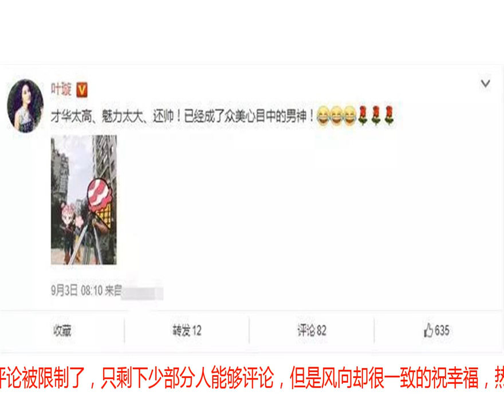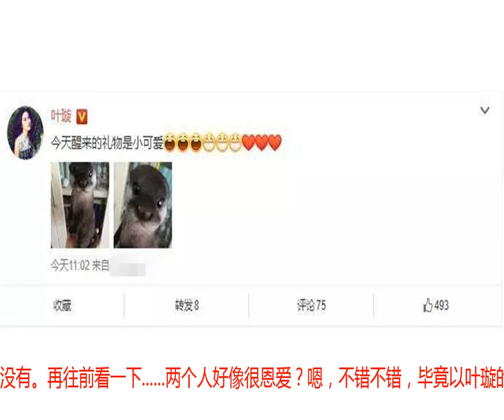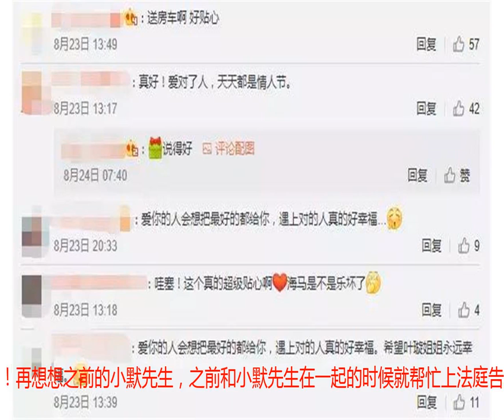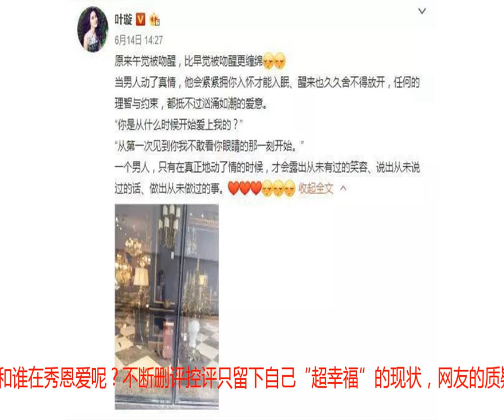叶璇秀恩爱忘记去水印？不仅尴尬，还有点细思恐极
今天小编被朋友发给小编的微博给整懵了，毕竟在这个从微博那张纸照片做头像都要去水印的年代，居然有人用图发微博还不去水印。关键还是个挺有名的明星。小编看到的时候是懵圈的，毕竟加上文字看起来真的看起来就像是有人特地送了这样一份礼物似的，虽然事实上并没有。评论被限制了，只剩下少部分人能够评论，但是风向却很一致的祝幸福，热评第一第二只是解释为什么不去除水印。但是在这一片和谐之中跑出来了一些不太一样的声音，质疑了一下为什么叶璇总是单方秀恩爱，可惜被删的太快了，小编只截到了一个。于是小编暗搓搓的翻了一下叶璇的微博，发现叶璇的描述里有一个超级爱她的对象，往前追溯这位男朋友还送过房车。评论里也是超羡慕叶璇的，正常情况下换做小编也会很羡慕。在这可是一辆房车耶，不过羡慕完祝愿一下幸福看起来还是蛮正常的。也是什么质疑的评论都没有。再往前看一下. 两个人好像很恩爱？嗯，不错不错，毕竟以叶璇的长相和实力是不缺好男人的，两人说不定是互相喜欢呢？但. 太过风平浪静了，正常的有点太不正常了。微博翻着翻着突然就觉的叶璇很开放呀，很多时候把两人的相处描述的很清楚很清楚，甚至有时候看的会脸红，感觉跟真的似的。